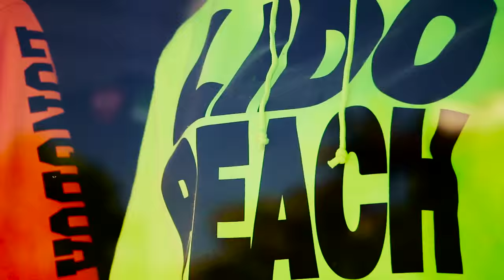Summer of the Florida Gulf Coast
Enjoy the shopping, the water and the outdoor activities of Sarasota County on the Florida Gulf Coast this summer. Here's our list of five things to be sure to do when visiting this warm destination. What's on your list?